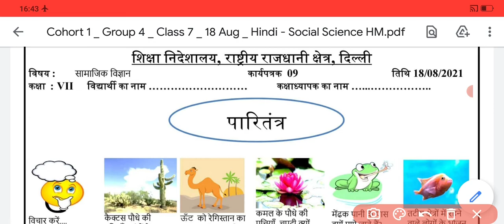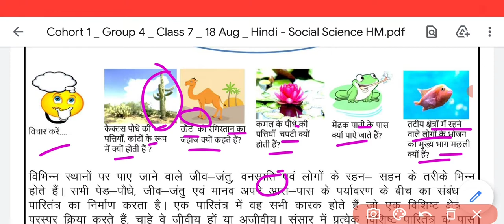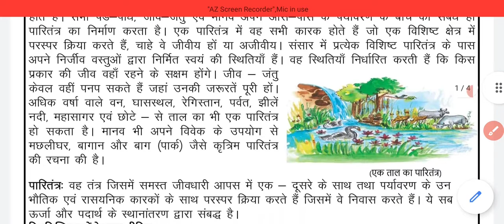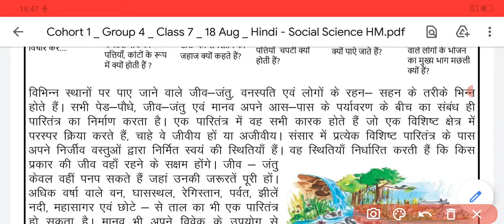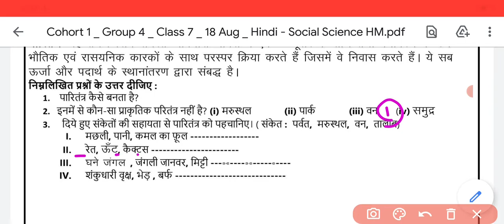Class 7 sst Worksheet 9 (18/8/21) hindi medium /worksheet 9 class 7 sst / sst worksheet 9 class 7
Class 7 sst Worksheet 9 (18/8/21) hindi medium /worksheet 9 class 7 sst / sst worksheet 9 class 7 english medium
Class 7 sst Worksheet 9 (18 aug 21) hindi medium /worksheet 9 class 7 sst / sst worksheet 9 class 7 english medium
Class 7 sst Worksheet 9 (18 august 21) hindi medium /worksheet 9 class 7 sst / sst worksheet 9 class 7 english medium